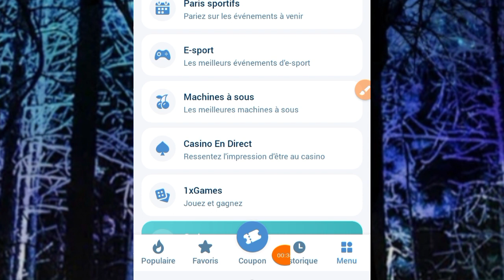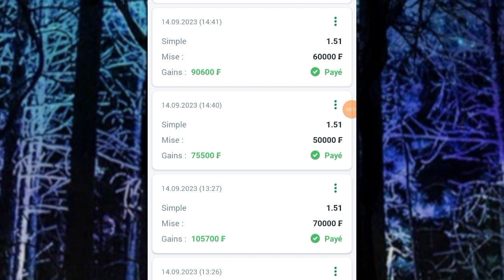Grosse faille 1xbet à 30000F par jour / sûr à 99%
1: vous avez 200% de bonus au premier rechargement

2: vous avez jusqu'à 45% de remboursement sur vos pertes

3: vous avez 100% de bonus tous les lundis et vendredis après après vos dépôts

4: vos dépôts et retraits sont plus sécurisés et plus rapides